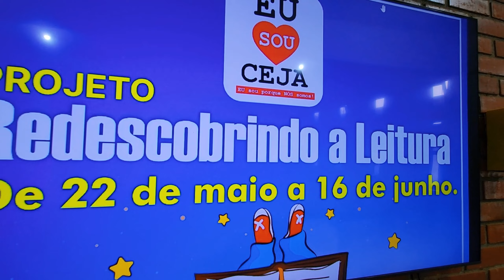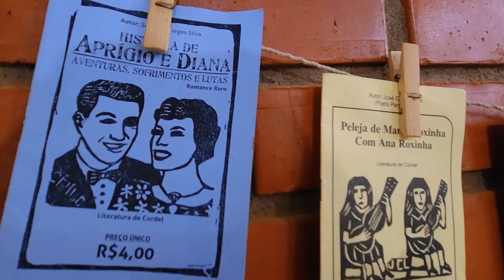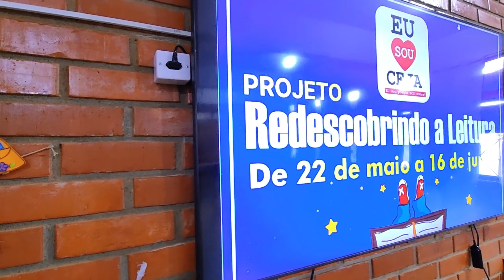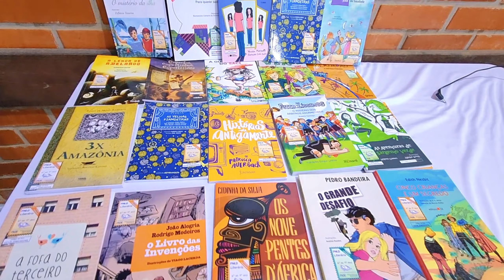CEJA realiza o projeto Redescobrindo a Leitura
O Centro Educacional Professor José Xavier Amorim Primo (CEJA) realizou nesta semana o projeto Redescobrindo a Leitura.

O objetivo é incentivar a leitura nos estudantes. Para isso, os alunos estão trabalhando com livros nordestinos, a fim de conhecerem os gêneros comuns desse local e expandir seus conhecimentos culturais.

Confira com mais detalhes!